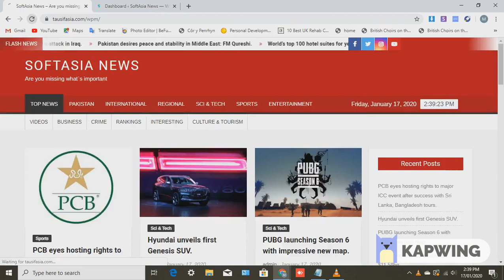How to add menu in footer of my wordpress website.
In this video we learn about how to add menus in footer of your wordpress website.